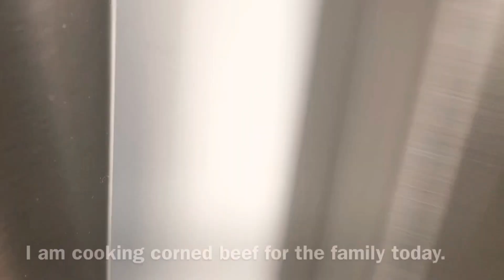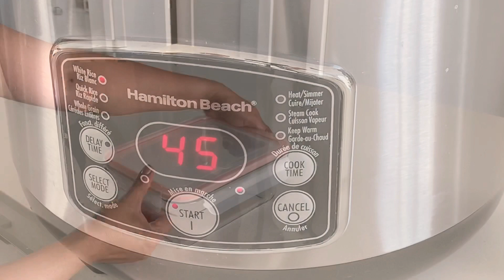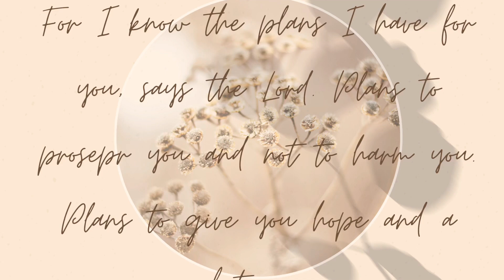If you do this, then you will be happy | Ingredients to Happiness | Minimalist Living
*sorry guys had to reupload this due to some error**

Hello everyone! It’s another Tidy Up Tuesday!

As I cook and tidy up, i wanted to talk about the deeper meaning if happiness.

What makes you happy? What do you need to do to make you happy?

We have also organized our garage. I will show you the outcome. After organizing, yhe next step will be to declutter and minimize.

Thanks everyone! Cheers!

Gift by Jonney Easton

 by Mr Snooze